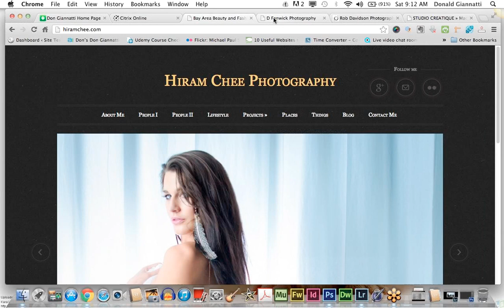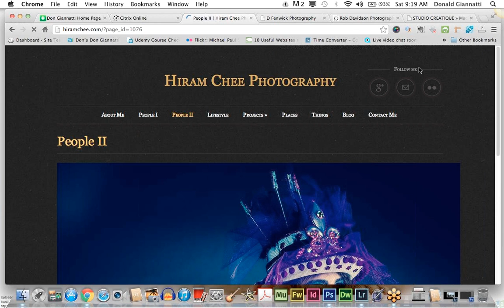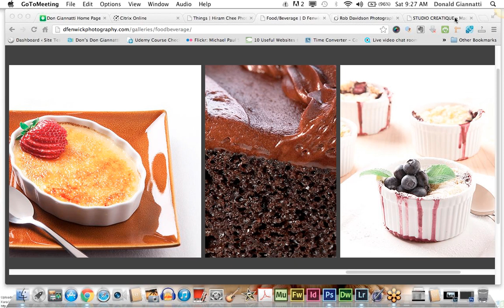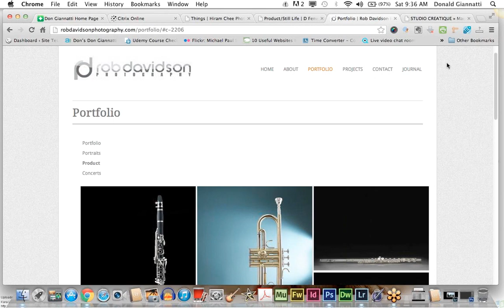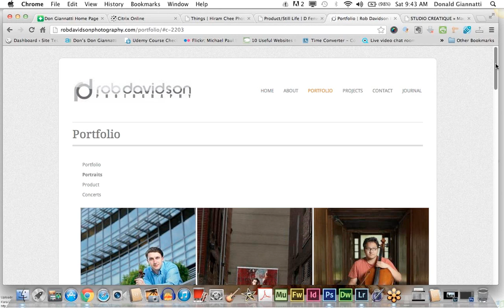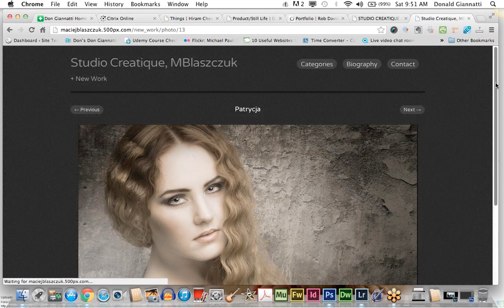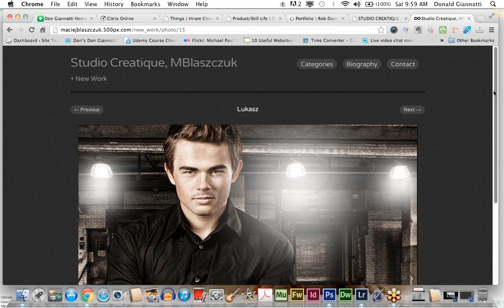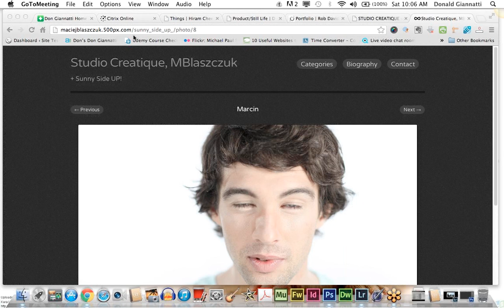Project 52 PRO Saturday Europe Edition 1 19 13 9 02 AM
Meet 4 photographers who went through the Project 52 Class... and listen as they discuss what the measured and methodical approach of Project 52 meant to them and their careers.